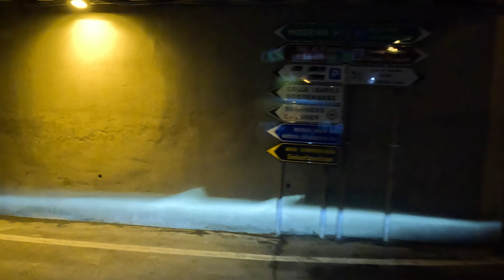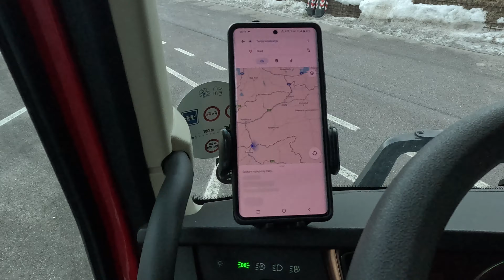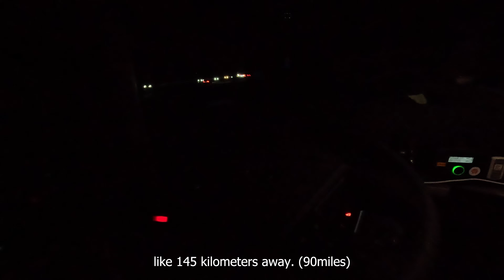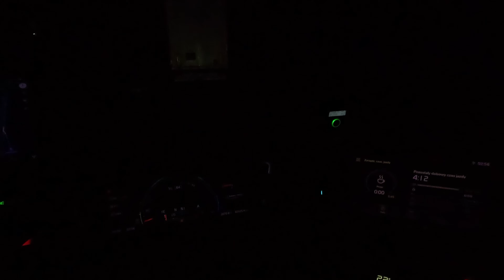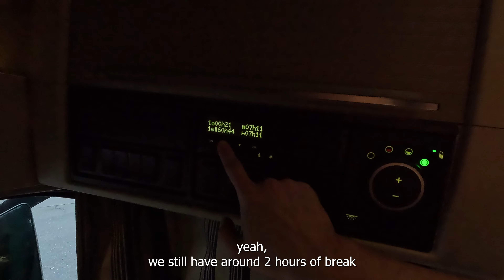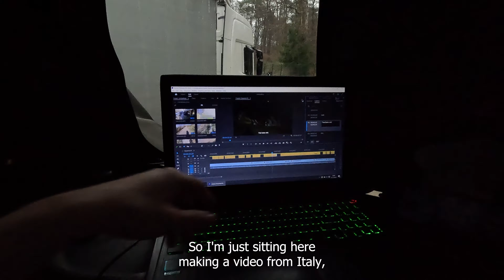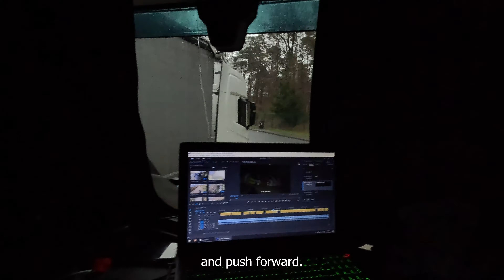Truck Life - Italy, Austrian Alps, end of the year in Germany with free food and Bible.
Leaving Italy at night, going through Austrian Alps, and hanging around in Germany till end of the year.

Chapters:
00:00 Leaving Italy
04:16 Some talk about sleeping close to highway/main roads
05:30 First attempt to park for the night
07:06 Going further
09:00 Arriving to final parking spot before border
10:30 Parked
10:45 Another day, checking trailer
11:52 Hitting road again
13:05 Beginning of nice views in Austria
16:30 Some kind of control for truck on highway
18:00 Taking exit for petrol station
19:00 On the road again
19:47 Crossing into Germany
22:28 Another day in Germany
25:17 Some sketchy parking spot for 9h
26:40 Final parking place for New Year
29:11 Getting a free food from a German lady
30:06 Getting a free Bible from Germans